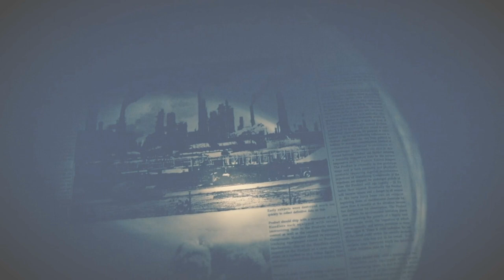Finally i'm back to finish this game resident evil 7 END